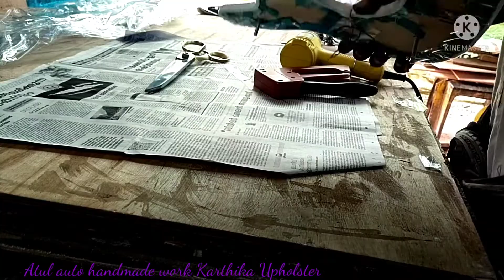karthika Upholster work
Atul auto handmade work Karthika Upholster Work